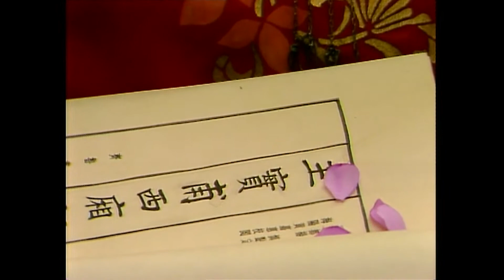刘心武揭秘红楼梦有声小说第45章 妙玉情爱之谜 01